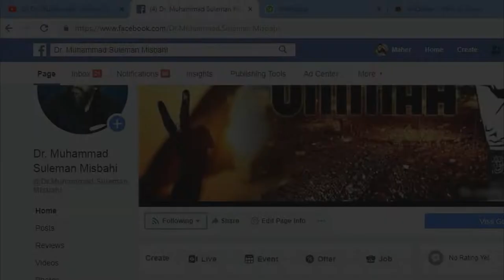Har Roz Shabe Tanhai Mein | Muhammad Afnan Misbahi